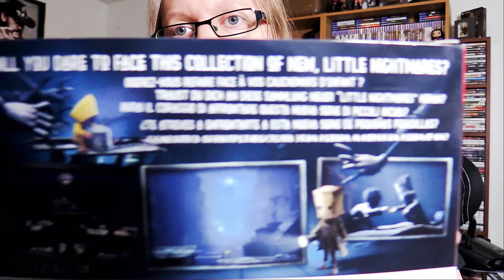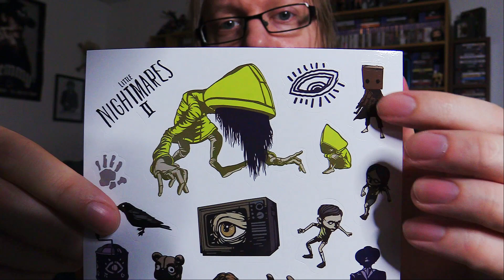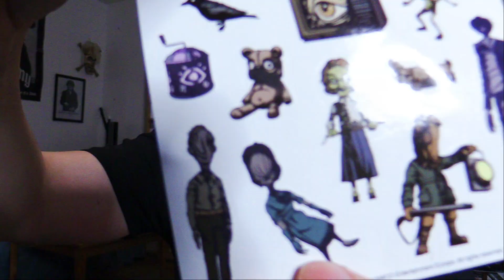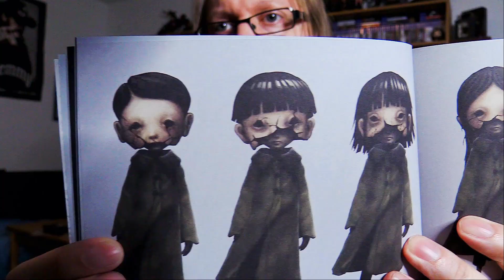Little Nightmares 2 TV Edition Unboxing / Such A Small Box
Another video!

This time it's Little Nightmares 2 TV Edition unboxing! Such a small box!
But it was cheap too so not complaining!

I got the Nintendo Switch version cause i love playing these smaller games on Nintendo. i don't know why. I'm just weird like that i guess.